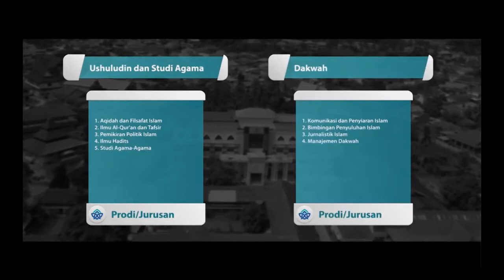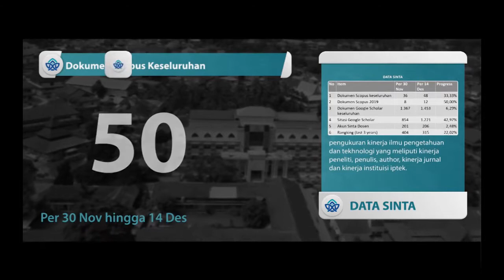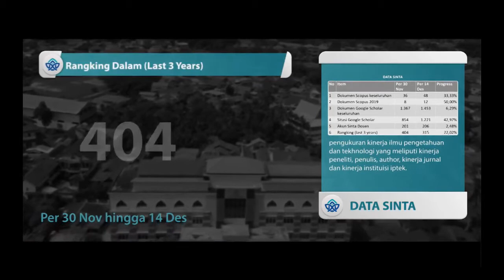VIDEO SOSIALISASI UIN STS JAMBI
Lahirnya UIN Sulthan Thaha Saifuddin Jambi tidak terlepas dari perkembangan Agama Islam, juga lembaga pendidikan Islam yang ada di Provinsi Jambi. Didorong oleh hasrat masyarakat dan ulama pada masa itu, setelah memperhatikan banyaknya lembaga yang mengeluarkan siswa madrasah/sekolah agama tingkat atas di Jambi sementara belum terdapat lembaga pendidikan tinggi yang dapat menampung tamatan tersebut, maka diadakanlah Kongres Ulama Jambi pada tahun 1957 dengan menghasilkan suatu keputusan bahwa di Jambi sudah saatnya didirikan perguruan tinggi. Pada tanggal 29 September 1960 didirikanlah Fakultas Syari’ah Perguruan Tinggi Agama Islam al-Hikmah di bawah naungan Yayasan Pendidikan Islam (YPI) Jambi.

 Dibawah kepemimpinan Prof. Dr. H. Su’aidi, MA., Ph.D, UIN STS Jambi terus mengembangkan diri baik dalam kurikulum maupun sarana dan prasana. Saat ini UIN STS Jambi sedang membangun 4 Gedung dengan jumlah dana lebih dari 560 miliar dari dana SBSN